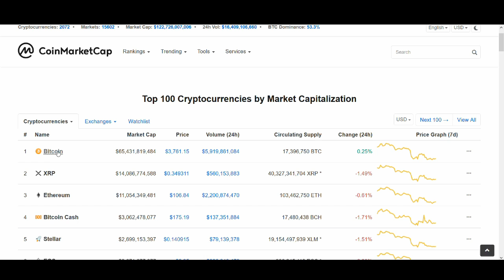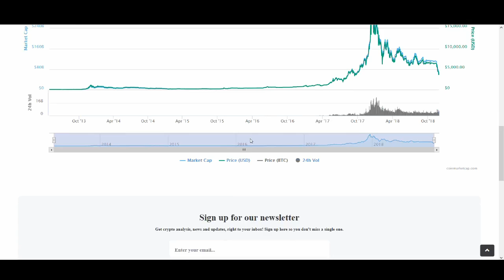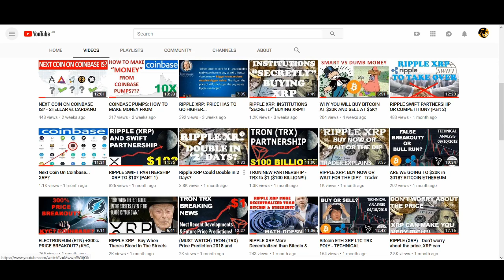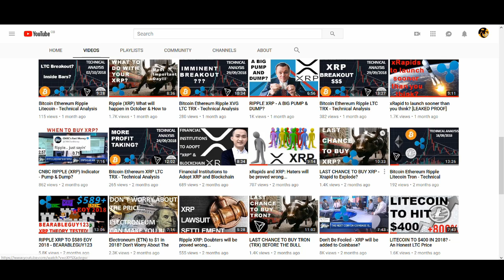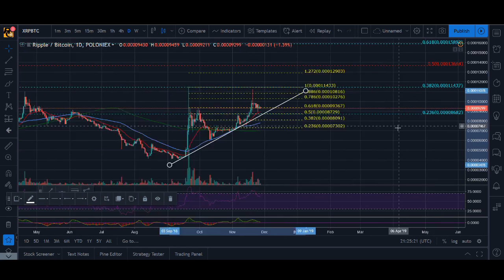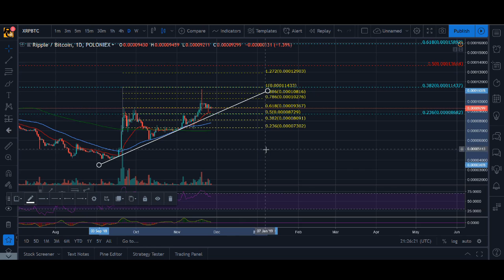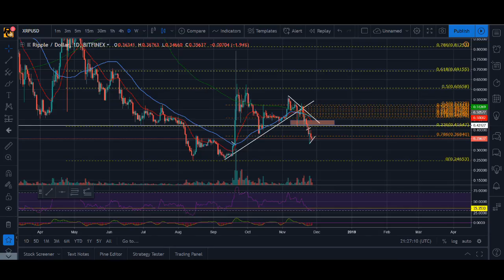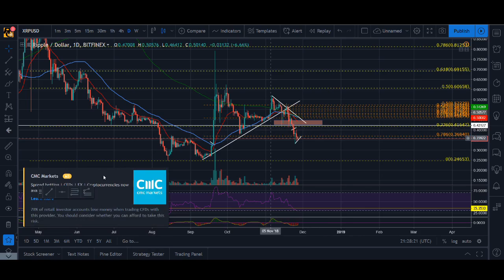SELL BITCOIN, HODL XRP!?